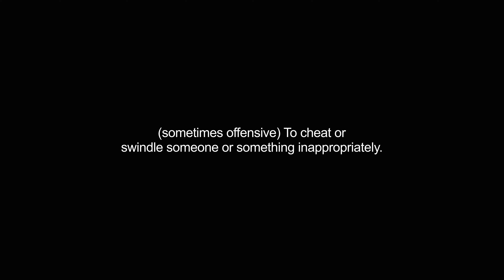gypping video Dictionary meaning and pronunciation